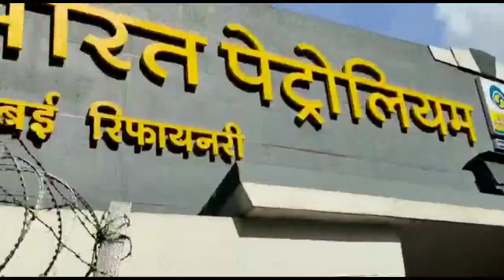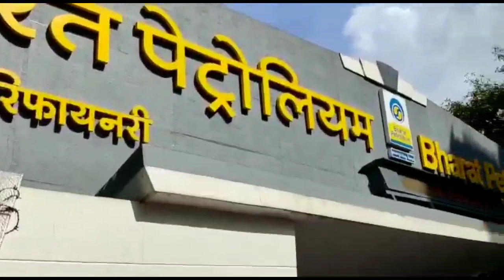BPCL Protest, BPCL Sale, BPCL Privatisation, Bharat Petroleum Privatisation, Foreign Players can Buy